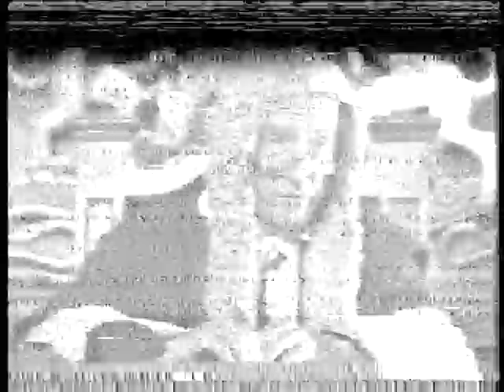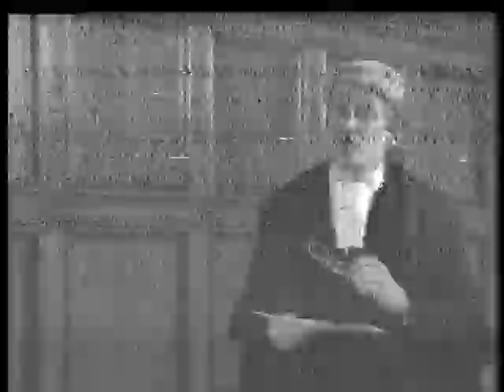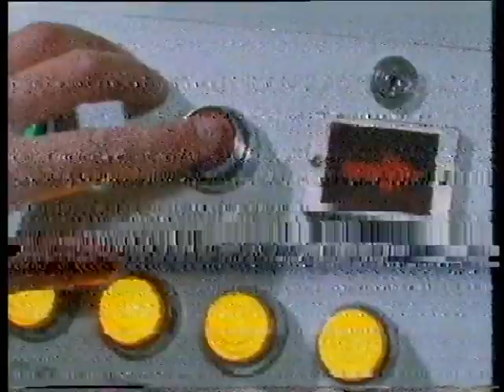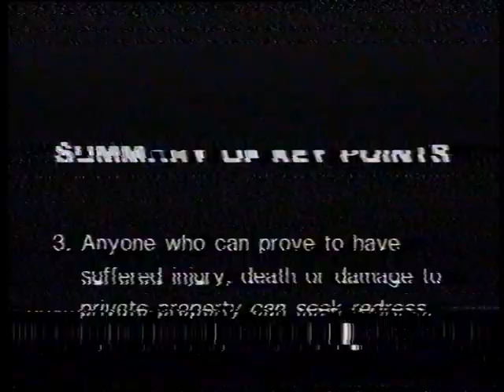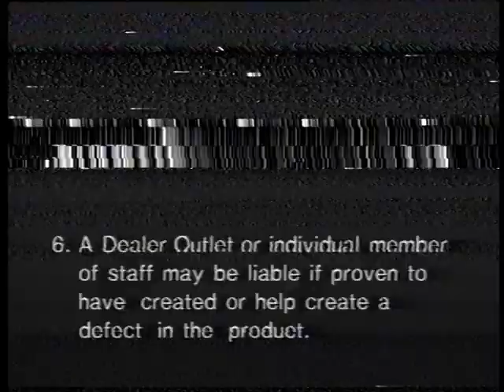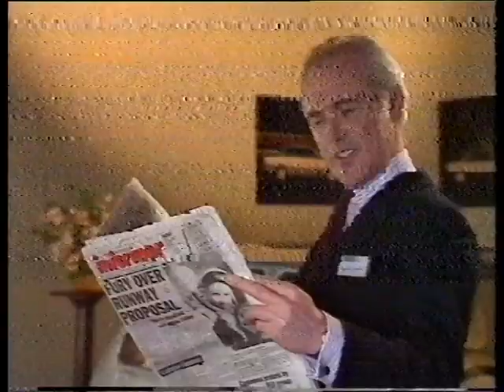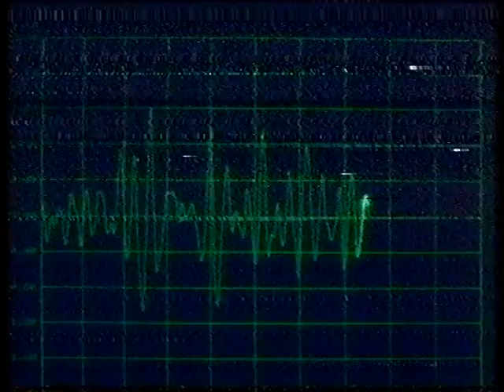AUSTIN ROVER - No Hiding Place - A Guide to Product Liability - Dealer Training Video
It's unlikely that anyone would ever make a claim against any Austin Rover car, obviously, but this video explains to dealers all about this fairytale scenario.

A couple of years ago, we were clearing out the garage of a sadly departed former motor engineer. The last boxes we found contained many videos like this. They were old, hadn't been touched for many years and mouldy. We have done our best to have them cleaned and processed for YouTube, as they may prove extremely helpful and interesting to some of you.

This particular video is watchable, but it did suffer quite badly in storage. It survived for years in a garage, just waiting for us to resurrect it.